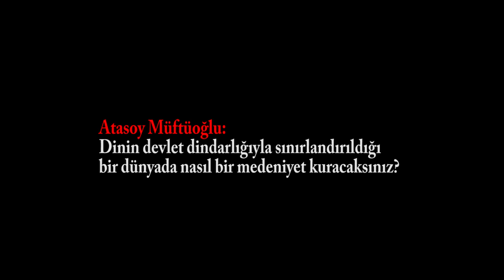Atasoy Müftüoğlu Dinin devlet dindarlığıyla sınırlandırıldığı bir dünyada nasıl bir medeniyet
Hazırlayan: Uğur Gümüşkaya